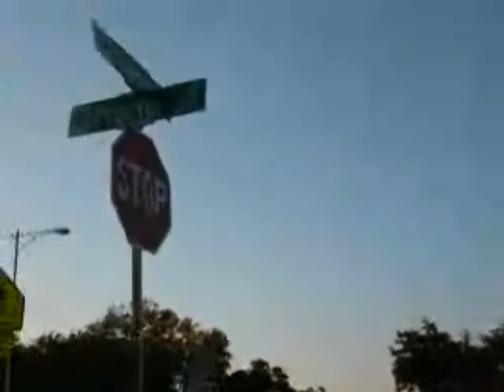Ben Milam Elem , S Carrier, Virginia, W Cober, Proctor ,